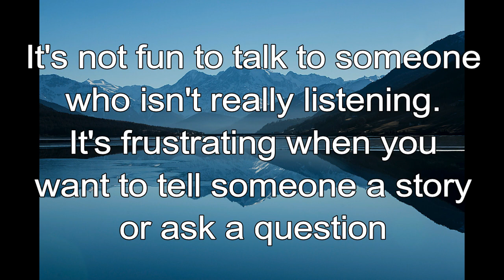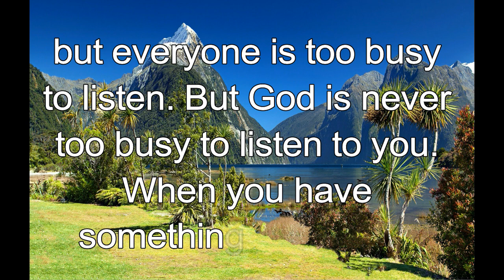365 CHRISTIAN MEDITATION 💙 BIBLE DEVOTION | MAR 8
Christian Meditation 💙 Psalm 116:1 NLT
I love the Lord because he hears my voice and my prayer for mercy.